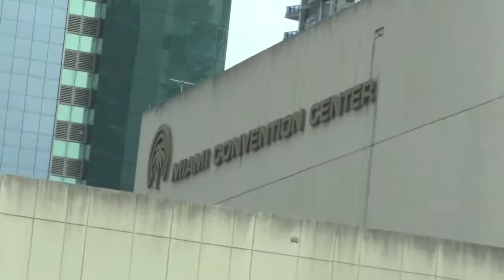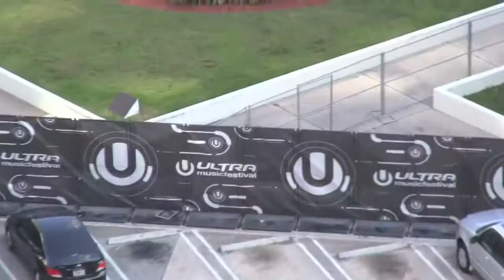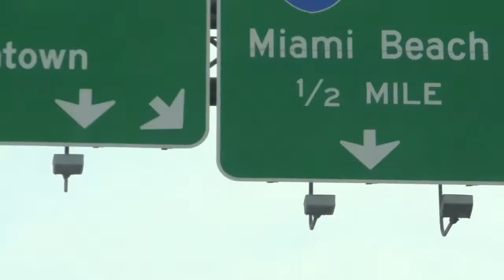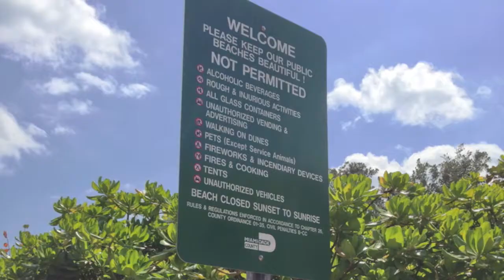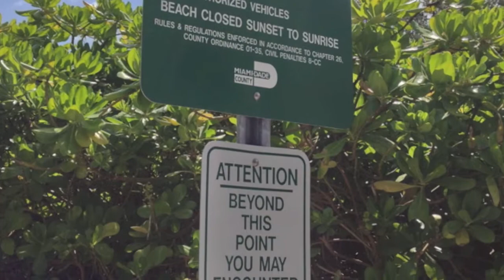MIAMI Trip 2013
Clips from Miami Trip 2013